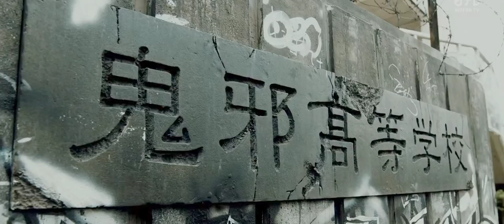Moment Badass Todoroki High & Low The Worst X Cross | Ain't Afraid To Die [MV]